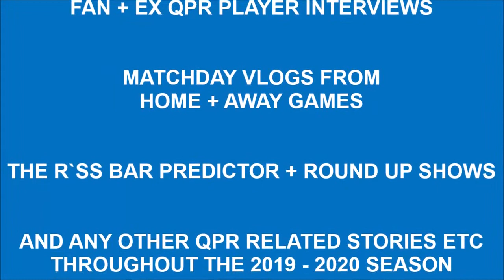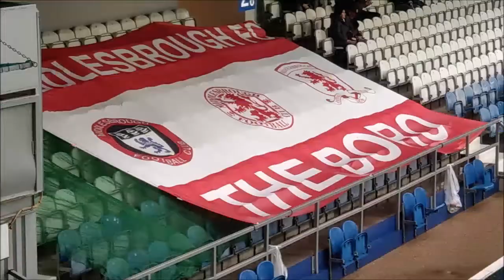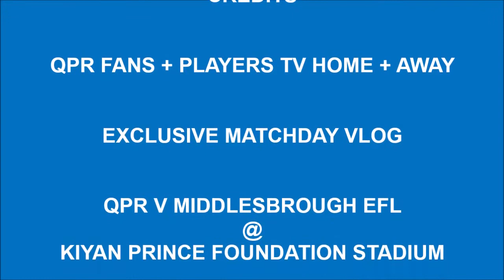QPR FANS + PLAYERS TV HOME + AWAY EXCLUSIVE MATCHDAY VLOG QPR V MIDDLESBROUGH EFL SAT 9TH NOV 2019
EXCLUSIVE MATCHDAY VLOG
QPR V MIDDLESBROUGH EFL @ KIYAN PRINCE FOUNDATION STADIUM
SAT 9TH NOV 2019